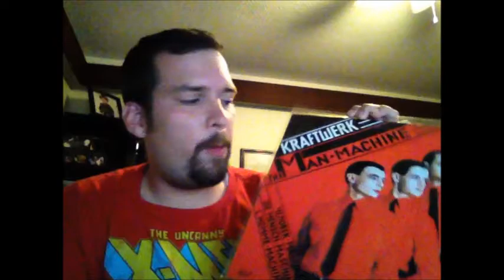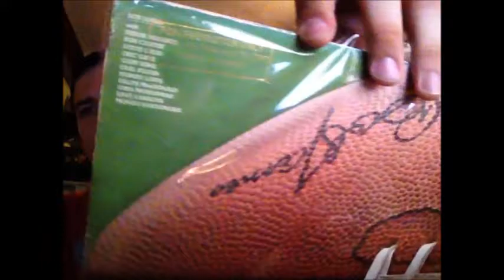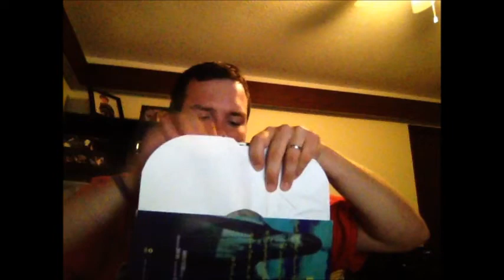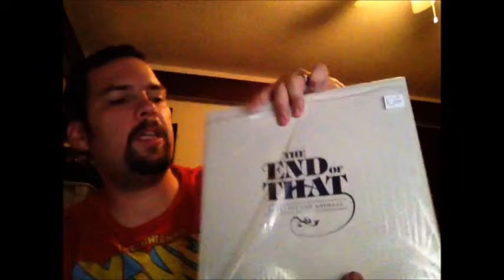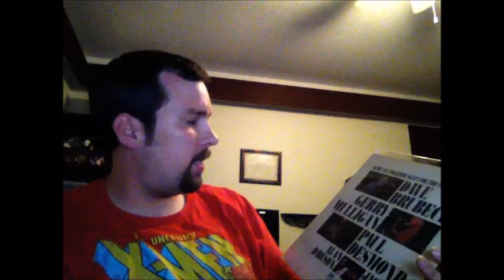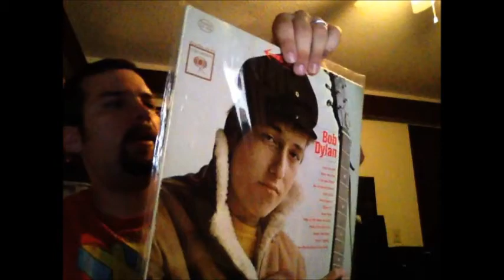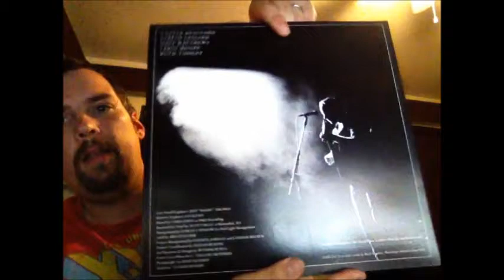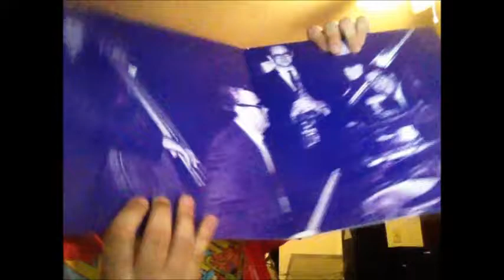Vinyl Haul #8 - Amazing Family Vacation Vinyl Finds In New England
The family traveled from West Virginia all the way up to Vermont & hit as many record stores as possible.  Watch this extra long vacation edition and see all the kramazing vinyl I came home with!